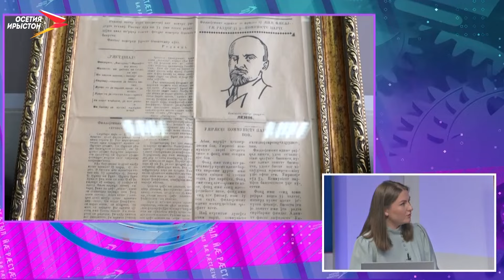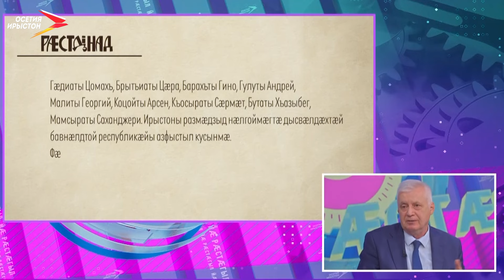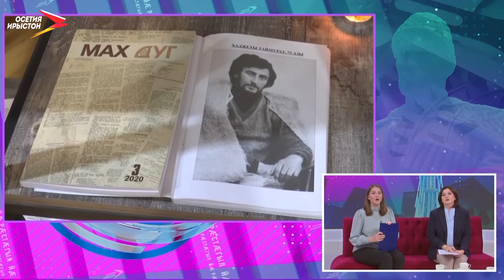Газет "Рæстдзинад", кинологтæ æмæ ансамбль "Фидæн"-ы архайджытæ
Райдыдта периодикон мыхуыр рафыссыны кампани. Радон хатт та газет "Рæстдзинад"-ы кусджыты къорды сидын хъæуы адæммæ, цæмæй йыл ма уæлæхох кæной. А-изæр нæ уазæг уыд газеты сæйраг редактор.

Æрæджы кинологтæн цы ерыстæ сарæзтой, уый тыххæй та дзырдтам нæ иннæ уазæгимæ. Нæ республикæйы минæвæрттæ дзы сæхи равдыстой аккаг хуызы. Цы куыдзимæ кусы, уый дæр йæ хицауы нæ фæкъæмдзæстыг кодта.

Нæ равдысты кæронбæттæн та нын барæсугъд кодтой Горæтгæрон районы сфæлдыстадон кусджытæ. Фæнды уæ базонын, цы равдыстой, уый? Уæдæ сæм-иу уæхæдæг бакæсут.